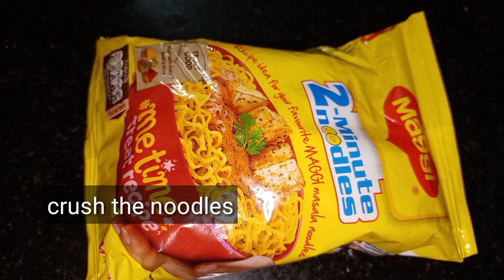Evening Snack with Noodles | Potato | tea snack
Easy evening snack with noodles